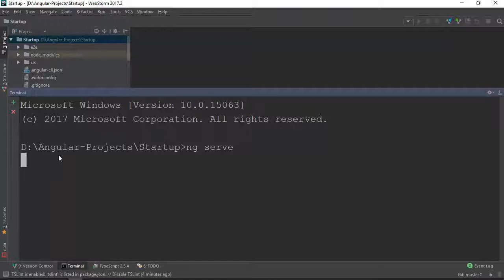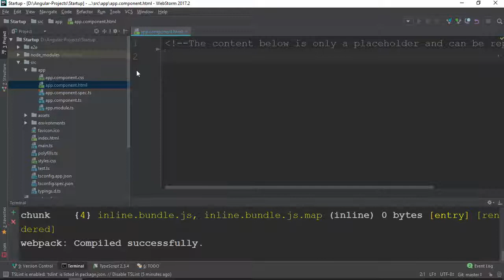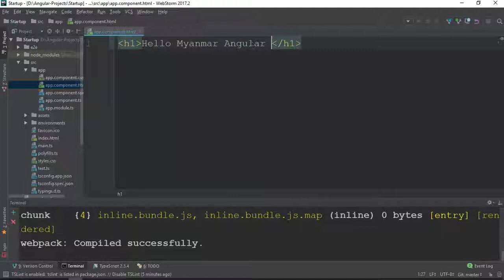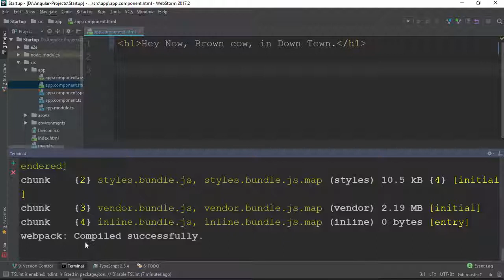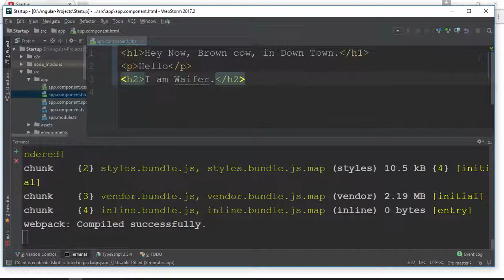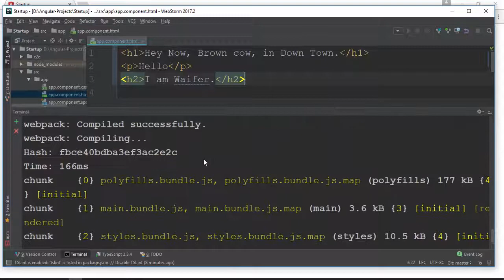008 Runing Anular Project